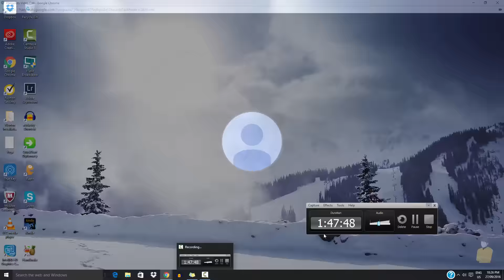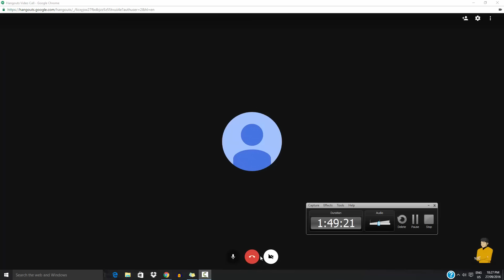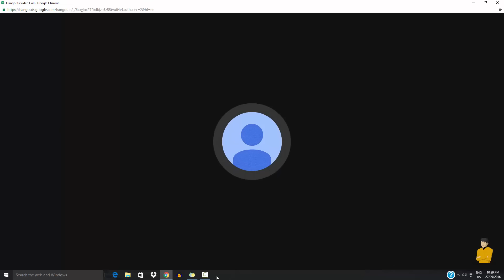The Interview - An Insider's view of the Domestic Violence industry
Mark Dignam has been involved with Domestic Violence issues since the 1970's. He has worked on the front lines in crisis centers, as a consultant to government departments and in academia. In this interview Mark shares his perspective on how the domestic violence industry has changed over the past 40 - 50 years, what has driven that change and some of the outcomes that have resulted.